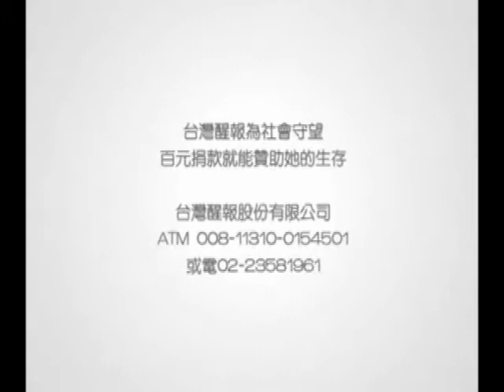醒報-觀光局40周年 毛治國期許成觀光大國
【台灣醒報記者蕭介雲台北報導】首張陸客自由行入境證最快今天發出，象徵我國觀光進入新紀元。交通部長毛治國今天在觀光局40周年局慶致詞時期許，未來在2015年，國際觀光客能達到每年1千萬人的目標，擠進「千萬俱樂部」觀光大國的行列。